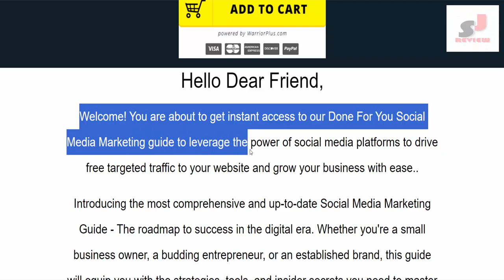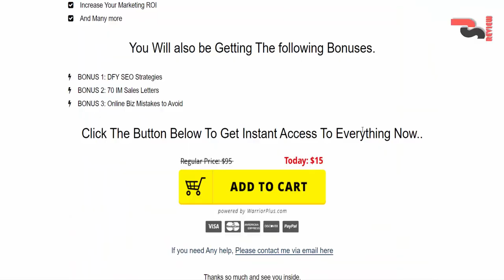Social Media Marketing Review | The Untold Truth about Social Media Marketing Reviews | Must Watch!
Social Media Marketing Review | How To Start SMMA
How to Master Social Media Marketing Reviews for Maximum Success
The Ultimate Guide to Social Media Marketing Reviews
The Shocking Reality of Social Media Marketing Reviews
Unlocking the Secrets of Social Media Marketing Reviews
How To Not Get Caught in Social Media Marketing Review Scams - Stay Safe!!
The Simple Trick that Defeated EVERYONE Except Social Media Marketing Experts
6 TOP Tools to Save You From Disastrous Social Media Marketing Reviews
Social Media Marketing Reviews I Never Expected in 2022
Social Media Marketing Review Challenge That Will Change Your Life - 30 DAYS RESULTS

What is Social Media Marketing | Social Media Marketing for beginners | social media marketing
My BEST Social Media Marketing Tips to Dominate in 2023
social media marketing tutorial,
digital marketing,
learn social media marketing,

Ready to take your social media marketing game to the next level? Look no further! In this comprehensive video, I'll guide you through the step-by-step process of starting your own successful SMMA (Social Media Marketing Agency). From developing a solid social media marketing strategy to finding clients and delivering outstanding results, this video covers it all. Whether you're a beginner or looking to enhance your existing skills, this is the ultimate resource for mastering social media marketing. Don't miss out on this opportunity to become an expert in this booming industry. Watch now and start building your SMMA empire today!

Ocoya Tutorial & Demo Social Media Marketing Tool With A I

Related Search:
how to start smma,